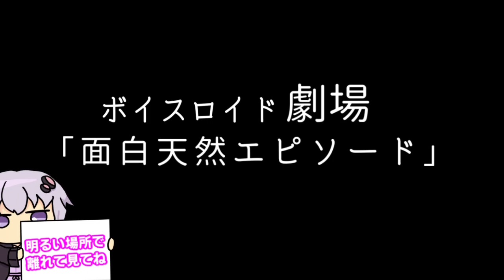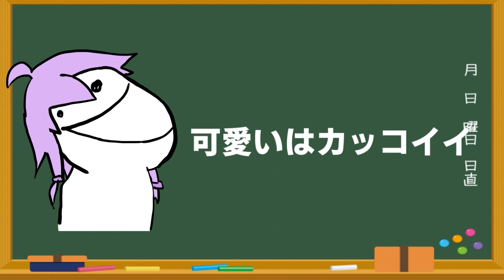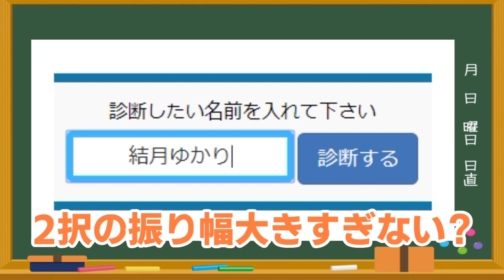【ゆかり先生劇場】ショートコント総集編４（VOICEROID劇場）